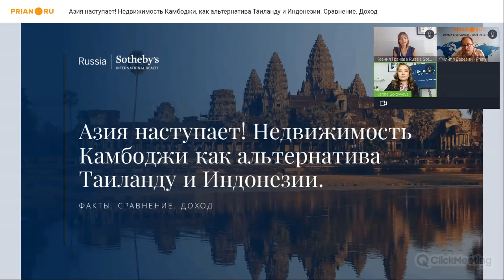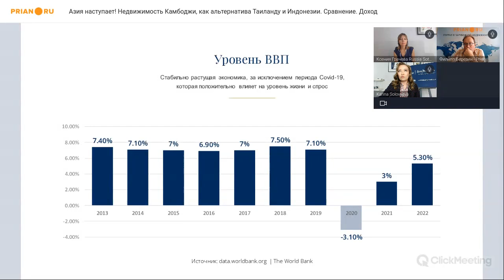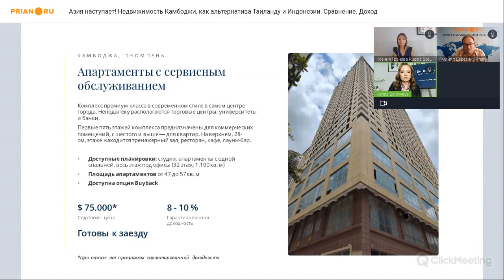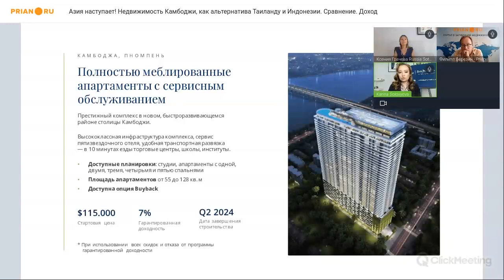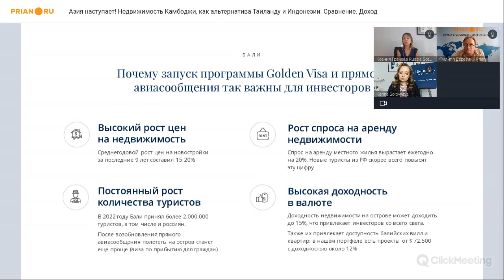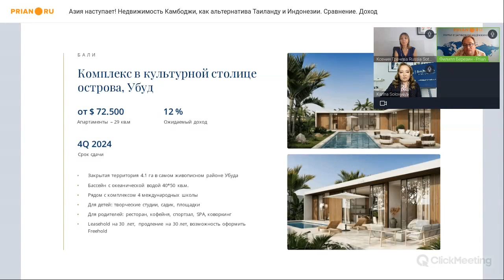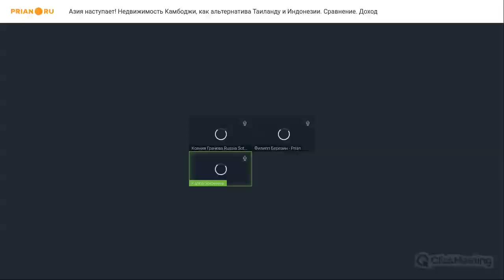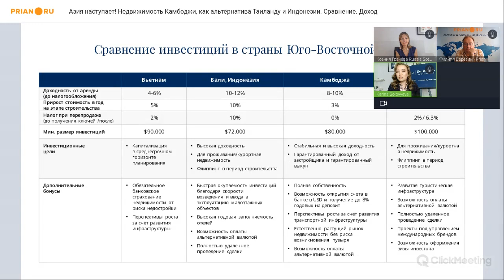Недвижимость Камбоджи как альтернатива Таиланду и Индонезии. Сравнение. Доход. Нюансы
⚡️ Вебинар от 29 августа 2023

📌 Юго-Восточная Азия – самый густонаселенный и бурно развивающийся регион мира. Однако, европейцами он, можно сказать, изучен недостаточно. Мы «что-то знаем» про Таиланд, ещё меньше про Индонезию. Но в этой части земного шара действительно уникальные возможности для развития, и главное – стать первым!

💡 На вебинаре эксперты Sotheby’s International Realty представили инвестиционные возможности Камбоджи и сравнили их с двумя более известными, и не менее перспективными вариантами по соседству.

00:00:06 Вводное слово
00:01:19 О компании Russia Sotheby’s International Realty
00:06:02 Рынок Юго-Восточной Азии – чем он интересен сейчас инвесторам
00:07:34 Интерес к Юго-Восточной Азии растёт – какие страны в фокусе
00:10:19 Новое инвестиционное направление в ЮВА – Камбоджа
00:14:46 Камбоджа – место для инвестиций, переезда или сезонного отдыха?
00:18:54 Рынок недвижимости Камбоджи – что, где и почём
00:21:20 Типичный объект в Камбодже – что это
00:24:20 Инвестиционные проекты в Камбодже
00:26:18 Ипотека или рассрочка
00:27:15 Инвестиционные проекты в Камбодже (продолжение
00:35:24 Оплата за недвижимость из РФ в Камбоджу
00:37:25 Гарантированная доходность – как производятся выплаты
00:40:36 Открытие счёта – что для банка является основанием
00:42:57 Индонезия – ситуация в стране
00:45:18 Индонезией = Бали
00:46:21 Недвижимость Индонезии – курортная и доходная?
00:47:27 Инвестиционные перспективы Индонезии
00:49:14 Доходность на Бали
00:51:03 Инвестиционные предложения в Индонезии
00:53:50 Недострой – как избежать этот риск
00:56:19 Капитализация и ликвидность объекта в Индонезии в горизонте 10 лет – прогнозы
00:57:47 Таиланд – ситуация в стране и на рынке недвижимости
01:04:03 Паттайя, Бангкок, Пхукет – что выбирают инвесторы
01:06:45 Инвестиционные проекты на Пхукете
01:11:00 Оплата – как это сейчас происходит, в каких валютах
01:14:16 На какие вопросы надо ответить, чтобы сделать выбор в пользу той или иной страны Юго-Восточной Азии
01:18:57 Заключительное слово

❓ По вопросам покупки недвижимости в Юго-Восточной Азии ✅ обращайтесь к сотрудникам компании Russia Sotheby’s International Realty:

🔸 Карине Соловьевой – руководителю направлений Таиланда и Камбоджи
🔸 Ксении Грачевой – руководителю направления Бали